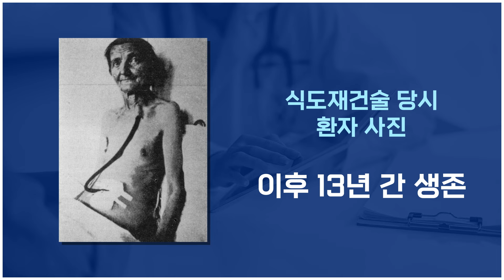식도암 수술 후 식습관 추천 - 삼성서울병원 폐식도외과 박성용 교수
수술 후 2주 안에 병원 문을 나서면
감사해야 한다는 식도암.
그만큼 수술로 인한 합병증과
사망률이 높기 때문입니다.

그렇다면 어떻게 해야
수술 후 빨리 회복될 수 있을까요?
다른 암과 달리,
건강을 위해 피하던 음식들을
오히려 먹어야 한다는데요.
식도암 환자만을 위한 식습관
랜선진료소에 공개합니다.